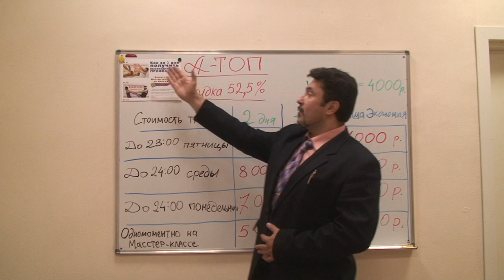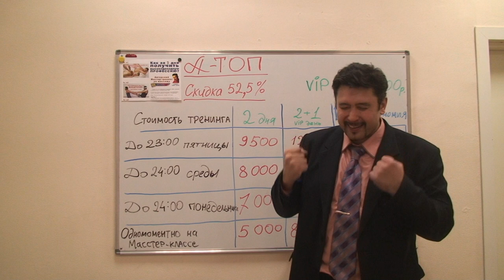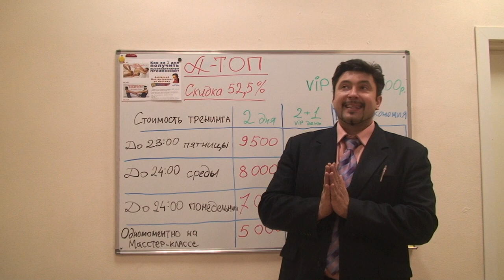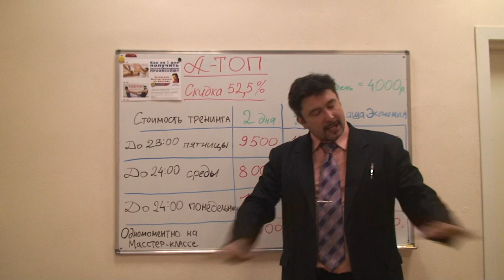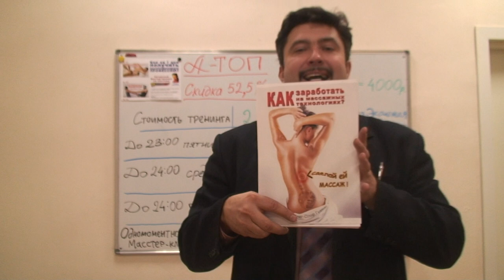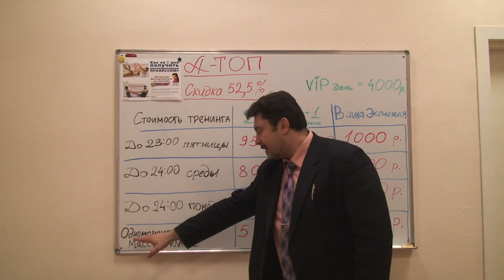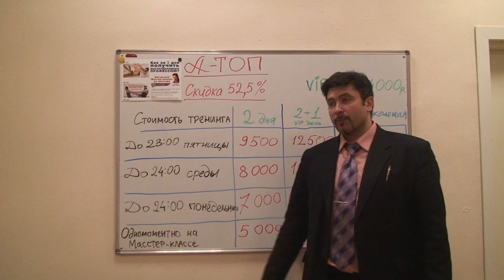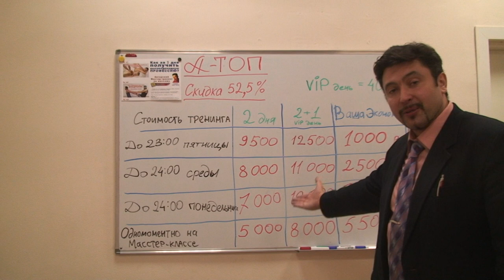Сколько же стоит тренинг по базовому массажу и мануальной терапии?